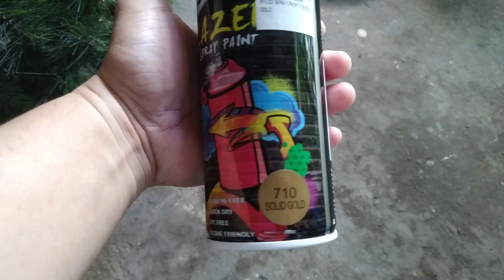CHRISTMAS IS COMING